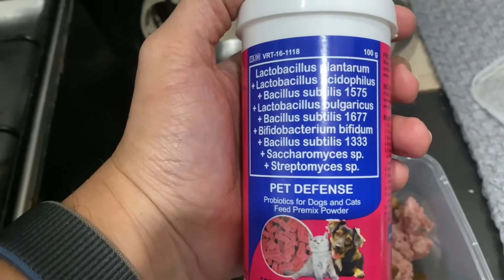How to prepare cheap raw food diet for your dog!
“The raw feeding revolution was pioneered by Australian vet Dr. Ian Billinghurst, who believed that the best way that emulated the diet they would eat in the wild, which is rich in bones, raw meat and offal. There are still pros and cons.”